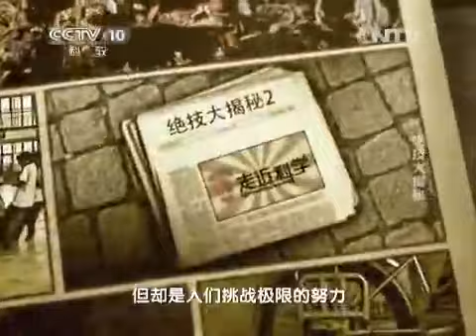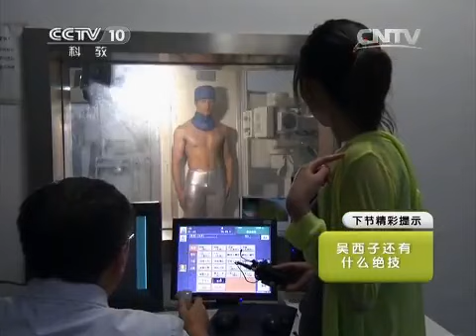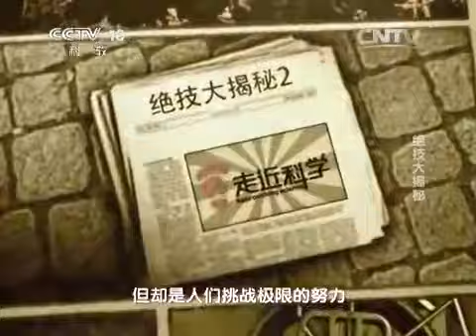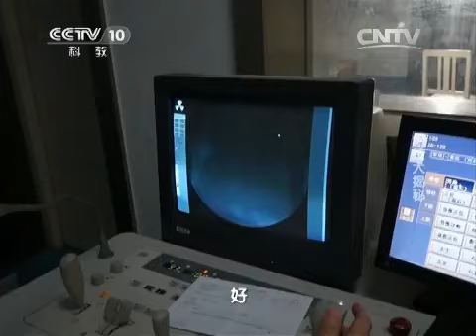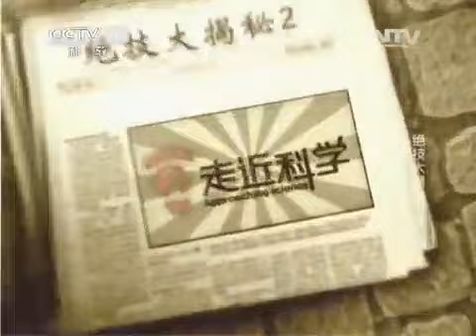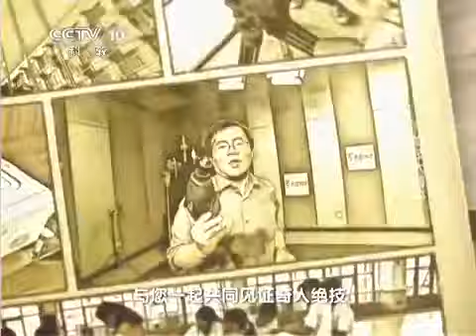20150129 走近科学 绝技大揭秘